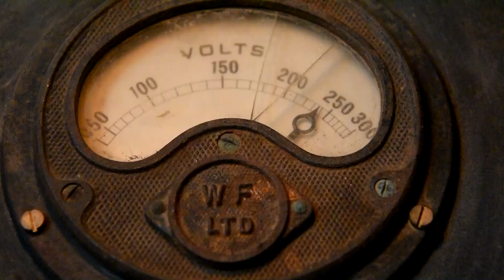Electrical kinetic art installation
Kinetic art installation utilizing found and repurposed electrical components to create a chaotic, noisy art piece to entertain. Highly dangerous installation featuring many live exposed components!